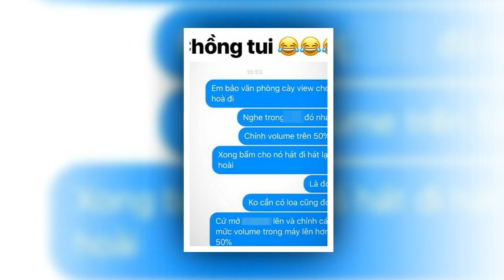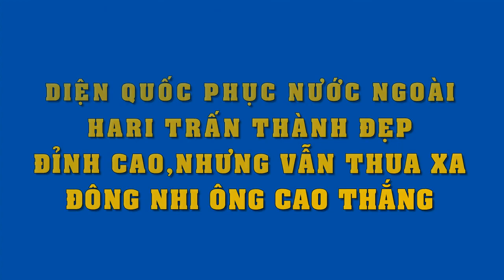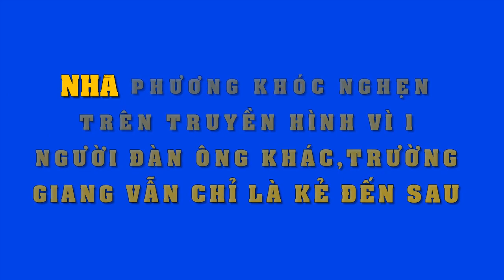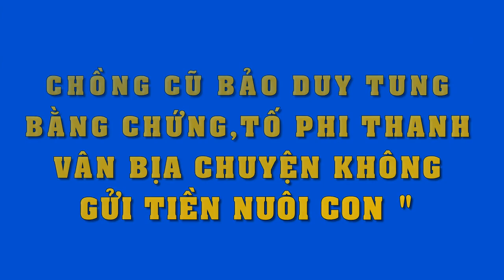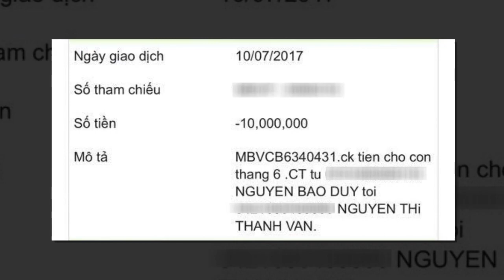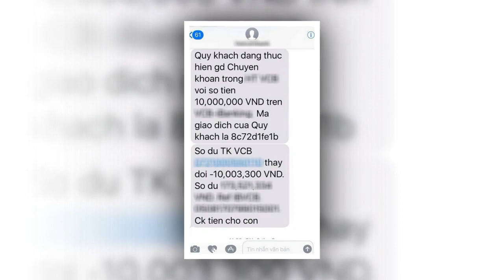Hòa Minzy thật hạnh phúc..được bạn trai cày view đã đành,còn cover lại bài hát cực ngọt ngào..!